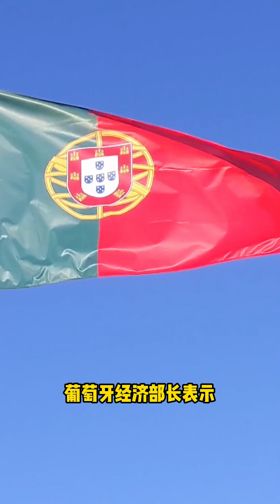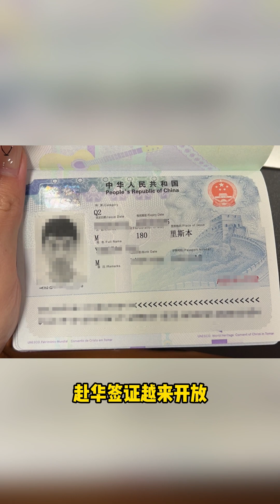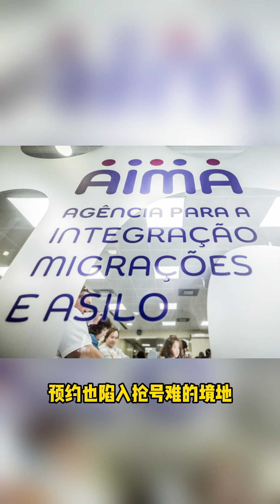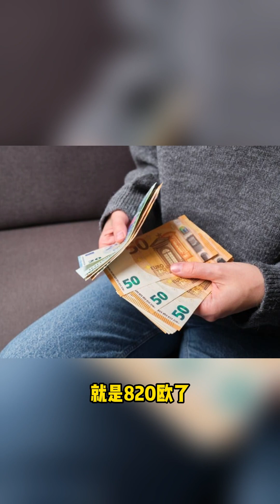2023年葡萄牙十大新闻摘录...